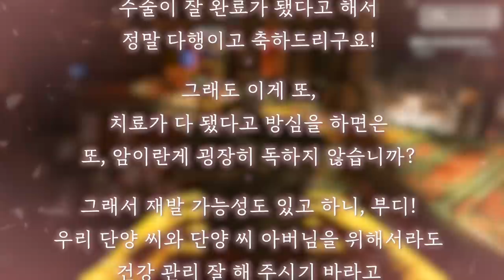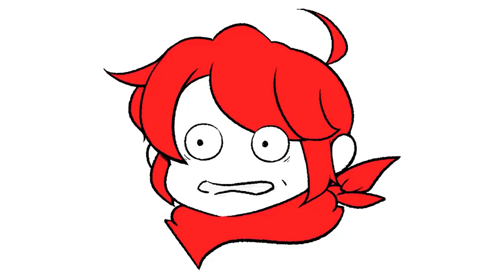이 사람과는 청소하지 말았어야 했다 - (Feat. 단양)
게임 이름: Viscera Cleanup Detail
가격: 14000